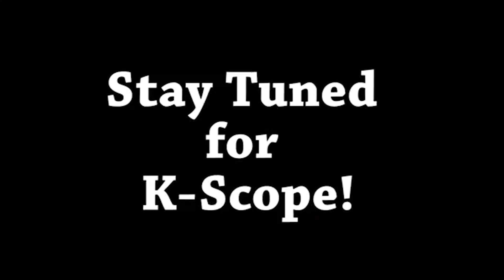October 3, 2016 - KScope